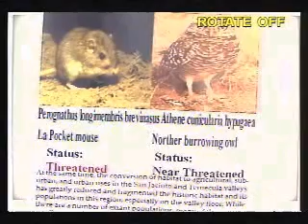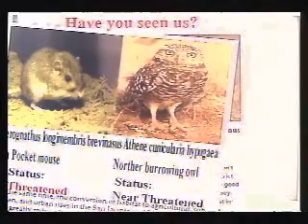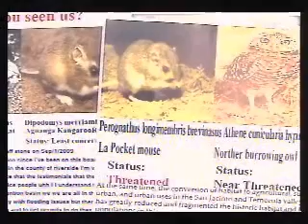Scientology: Dec. 15, 2009 (2/3) Illegal Grading at Golden Era Productions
Dec. 15, 2009, Riverside County Board of Supervisors.

Jay Quevas

The international headquarters of the Church of Scientology are located at a compound called "Golden Era Productions", aka "Gold Base", in Gilman Hot Springs near Hemet, in Supervisor Jeff Stone's district.

Find 12/15/2009, duration 2 min. 6 sec.
1:56:10 - 1:59:53

Scientology and Human Trafficking? You decide.